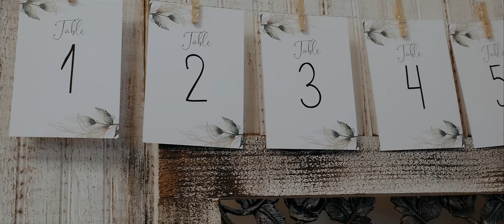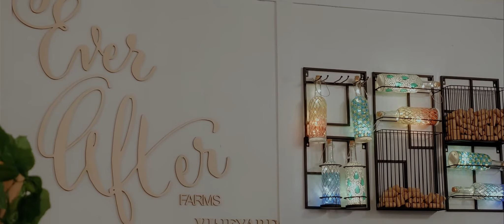Ever After Farms Vineyard - The Rolls Royce of Wedding Barns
The Ever After Farms Vineyard is the Rolls Royce of wedding barns...literally (we have a fully restored 1957 Silver Cloud Rolls Royce there for you to get pictures with). Located in Pomona Park , FL (very close to Palatka), the Vineyard is absolutely gorgeous with grape vines stretching as far as the eye can see. When you arrive, you feel like you have stepped back in time to a Florida from a bygone era. The home where you can have your bridal shower was built in the 1880s. A 200 hundred year old oak tree shades the ceremony area. There are also mature pecan, citrus and mulberry trees along with lots of flowers surrounding it. There is even an old-timey sugar kettle used to make molasses ages ago. And, of course, the absolutely beautiful barn which incorporates the best features from our other barns while having its own unique characteristics to match this extraordinary place. Just imagine how incredibly unique your wedding will be when it's held at a Vineyard...in Florida! The perfect wedding starts with the perfect venue, and this is it.